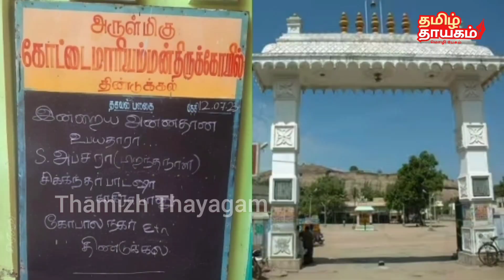தமிழ்நாடு அமைதி பூங்காவாக திகழ இதாங்க காரணம் | Hindu Muslim Unity | Tamilnadu